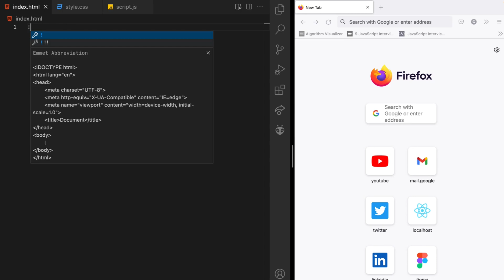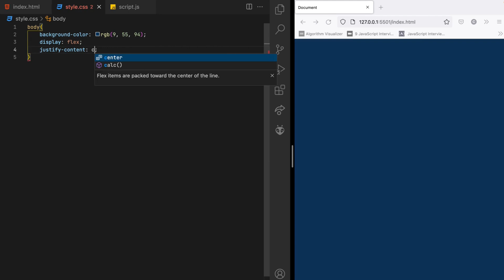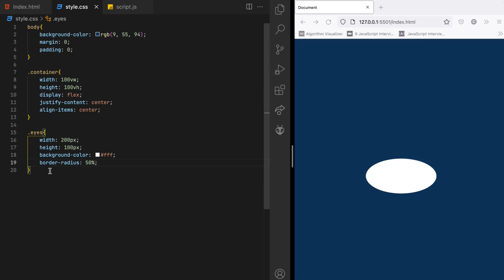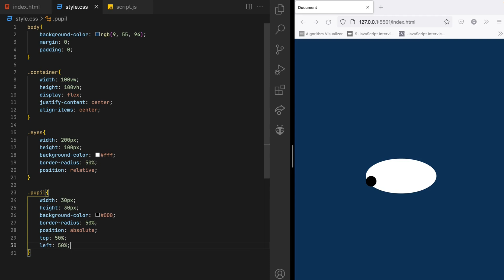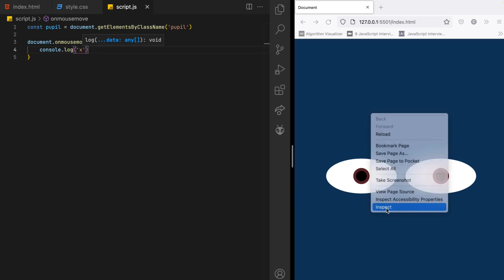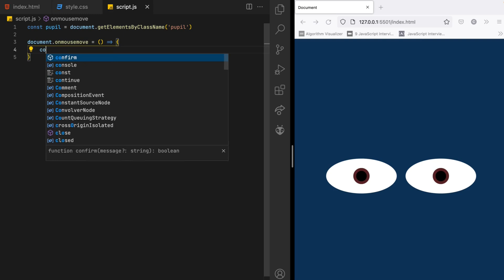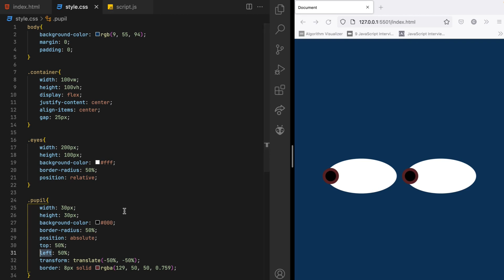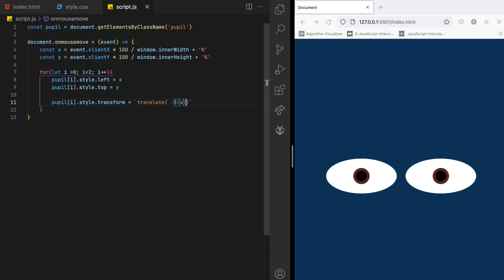Eyes follow mouse using JavaScript || mousemove event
eyes following the mouse, try this using HTML, CSS, and plain JavaScript